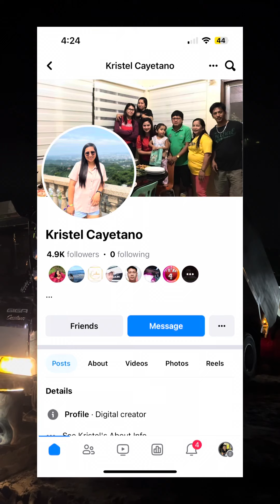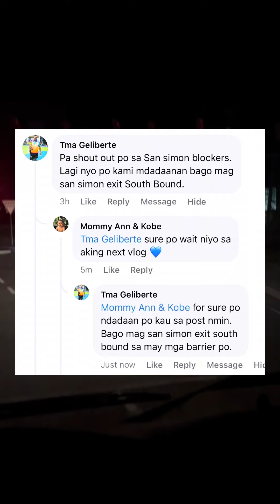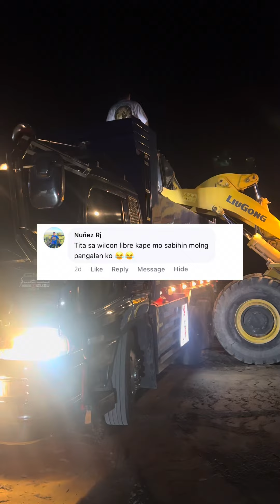A day in my life as a dumptruck driver 💙